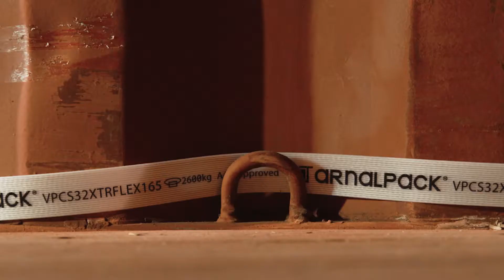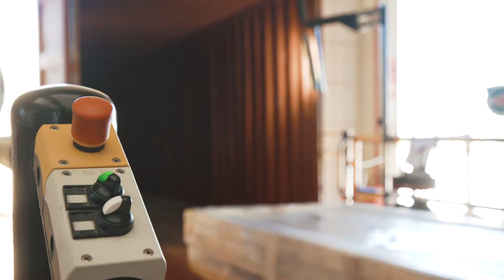XTONE - Carga y Descarga - ES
Cómo se realizan los distintos procesos de control, seguridad y transporte del producto: desde el diseño de los soportes hasta la descarga al cliente final con las herramientas y maquinaria adecuadas.